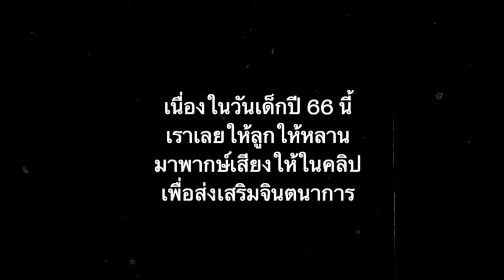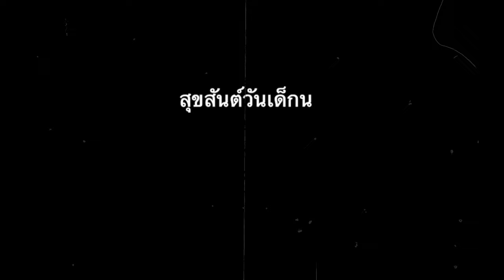แต่งหน้าเป็นซานตี้ ต้อนรับวันเด็กกกกกก | Baroctar